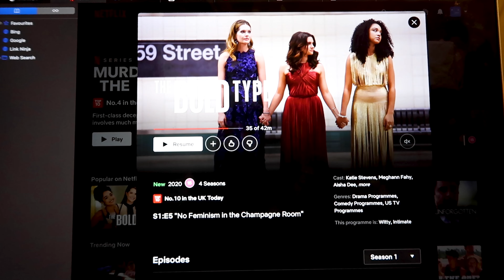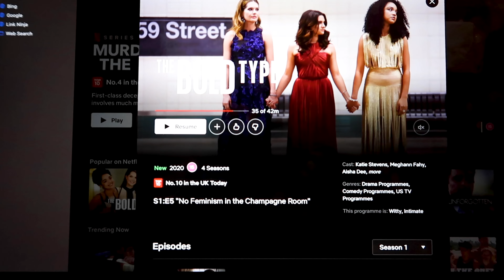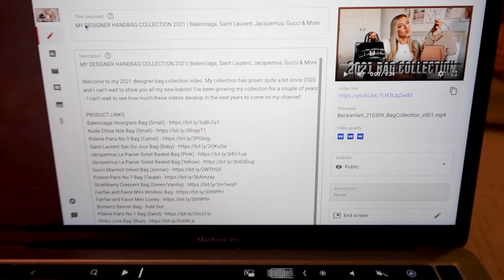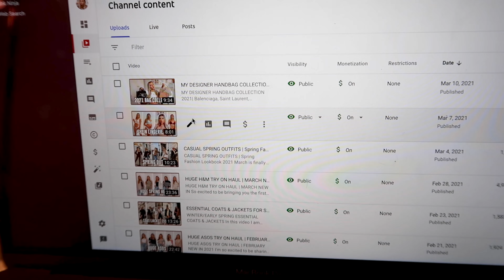I GOT A LIFE COACH! *LIFECHANGING VLOG* | Weekly Vlog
Sharing with you another week in lockdown life! This week was a little bit different for me as I had my first life coaching session with Chantal Marisa (linked her website below)! I was a bit nervous about doing this because me and feelings rarely mix well, but I absolutely cannot wait to take you along on this journey over the next few weeks.

Beckie
xx